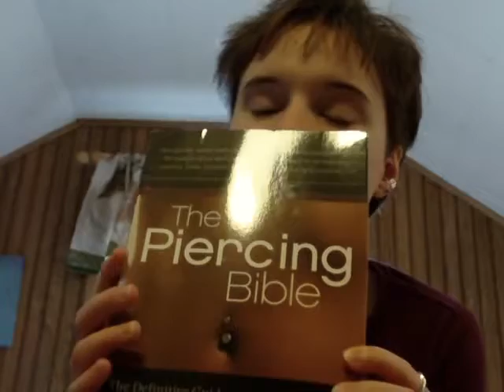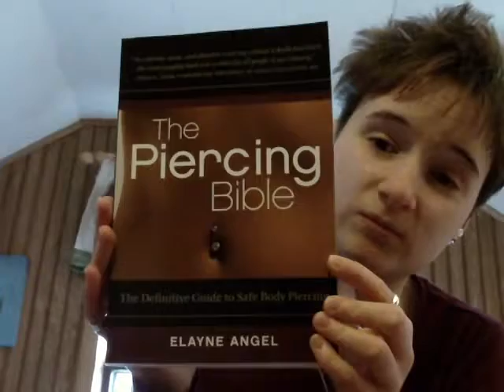17th Birthday Haul!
Please Read.

I apologize for my improper speech and strange behavior, I'm camera nervous.

I forgot to mention that I bought a pair of sterling silver ear cuffs from my aunt.
I suppose it could be considered a birthday present to myself.
I'm only wearing one.

 I apologize for any background noise.